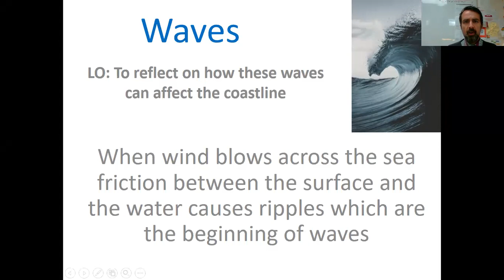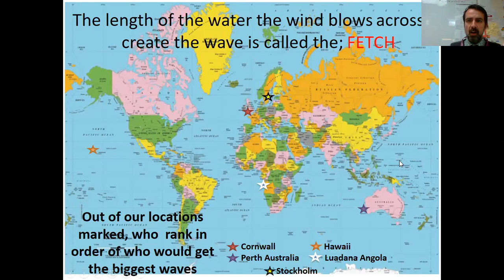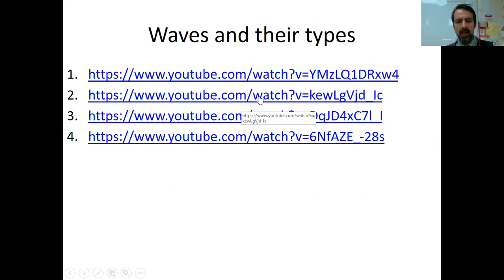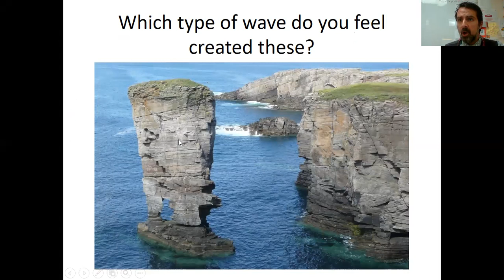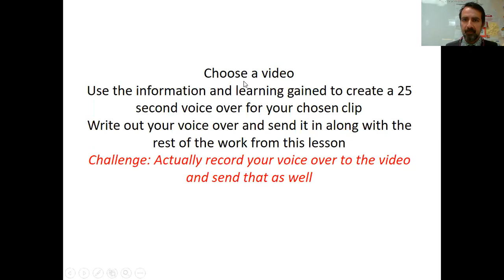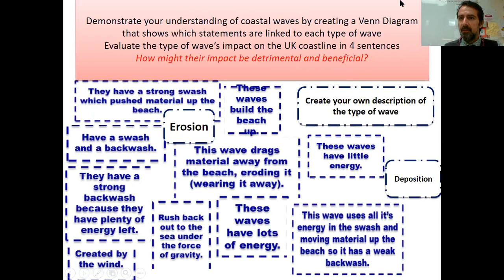Year 7 Geography Waves 2 lesson video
The video to accompany your learning tasks for this week